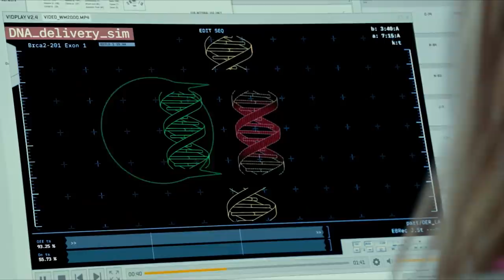"I feel the juice in my joints!" Chris Pratt & Jeff Goldblum get weird for Jurassic World Dominion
Two members of the cast of Jurassic World: Dominion - that's Chris Pratt and Jeff Goldblum, fact fans - talk to BBC Radio 1's film critic Ali Plumb through some handy internet web conference software as Jurassic World 3 / Jurassic Park 4 comes closer and closer to arriving in cinemas. The pair chat about turning Britain into jungles, ice lakes, Malta and more, as well as who in the cast is best at charades (however you pronounce it) and the joy of Bryce Dallas Howard's laugh. Oh, and they both sing. And dance. And rap.